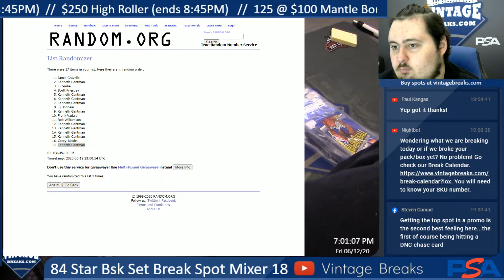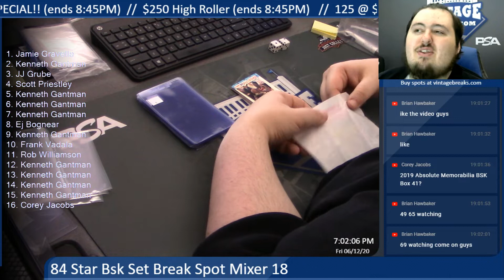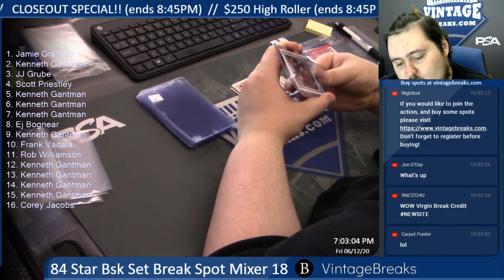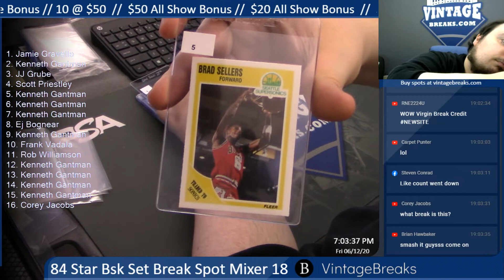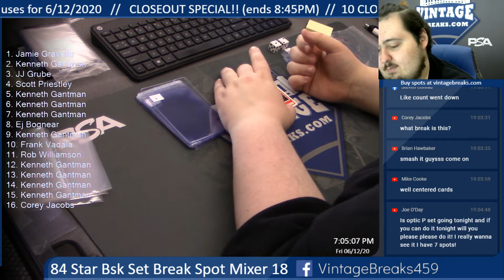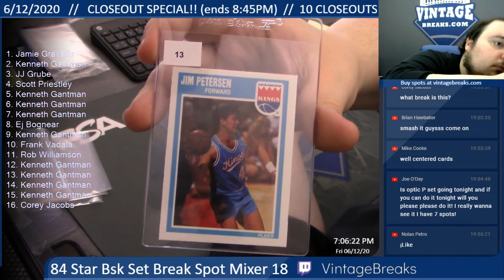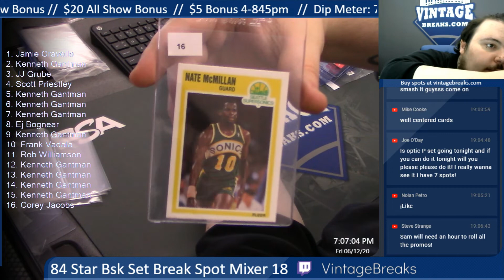6-12-20 1984 Star BSK Set Break Spot Mixer 18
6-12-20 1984 Star BSK Set Break Spot Mixer 18